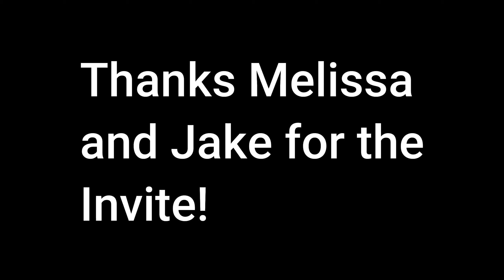Tournament Bass Fishing at Cowan Lake in Southwest Ohio- CKF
Cowan Lake in Southwest Ohio is a fantastic place to fish. Despite it being my first time on the lake itself. I managed to find a handful of bass and actually compete with some high-level kayak anglers.  I am very new to kayak fishing and wanted to see if I could hang with some awesome folks on the water.  I want to thank Melissa and Jake for inviting me to this amazing event. They both finished in the top 10 and had a great tournament. I quickly realized I need to upgrade my kayak situation and be more prepared for this type of fishing. If you have any tips on catching Bass at Cowan Lake I am all ears!

I will be having a 4k subscriber giveaway once I hit that threshold and believe me it's going to be LOADED with cool stuff.